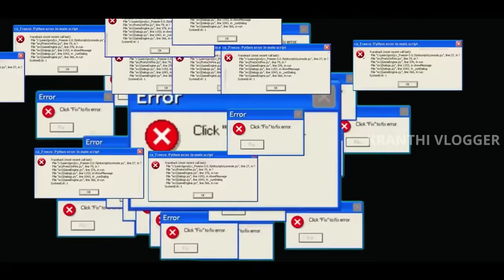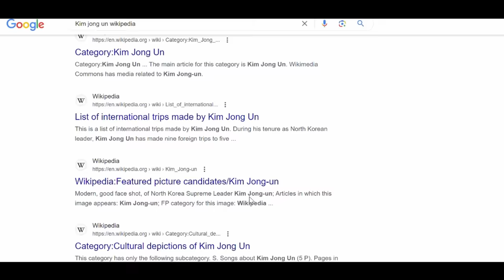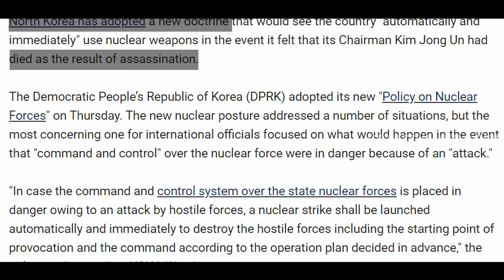What If Kim Jong Un Dies Tomorrow | Kranthi Vlogger